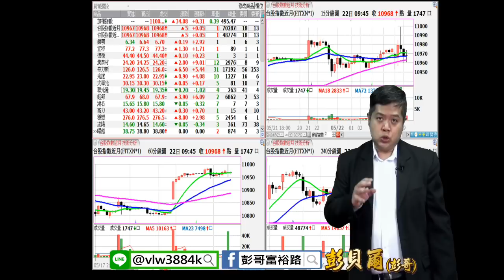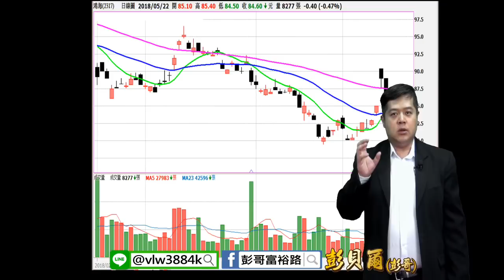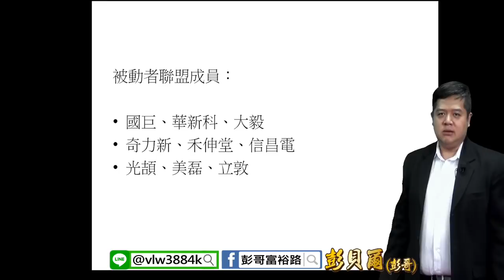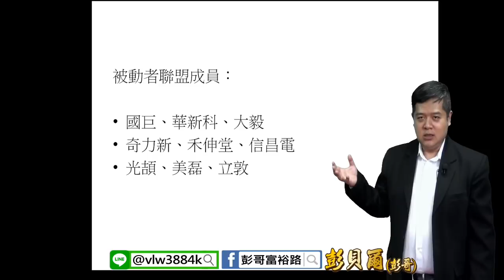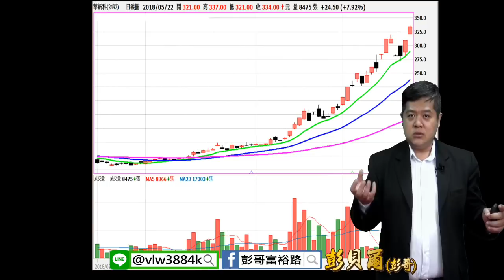理周TV-20180522 彭貝爾／被動者聯盟-多頭之戰